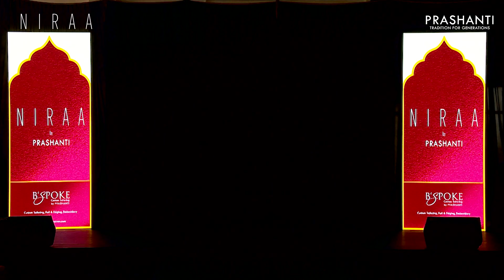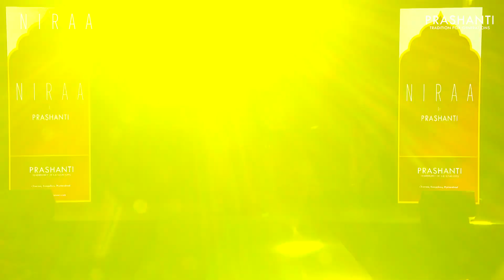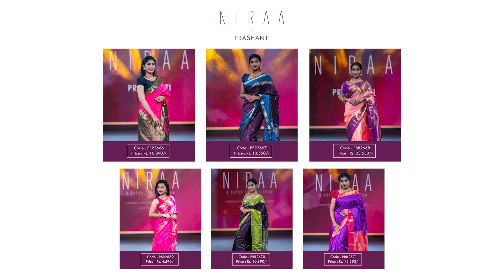NIRAA | Edition 1 | Part - 2 | A Saree Fashion Show by Prashanti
Get ready to witness the grand unveiling of "Niraa by Prashanti" – a fashion show like no other, dedicated to celebrating the timeless elegance of sarees. In an industry where western wear and bridal gowns often take the spotlight, the saree has been undervalued for far too long. But Prashanti is here to change that narrative. "Niraa" is not just a fashion show; it's a movement to redefine the perception of sarees in the fashion industry.

At Niraa, we are proud to showcase the rich tapestry of Indian tradition and values through the art of saree design. This event will be a tribute to the grace, heritage, and diversity of this iconic Indian attire. Prepare to be captivated by a mesmerizing display of new saree designs that blend tradition with modern sensibilities. Each creation is a masterpiece that represents the fusion of time-honored craftsmanship and contemporary fashion.

OUR STORES :
Prashanti Sarees - T Nagar
11, Srinivasa Road,
Pondy Bazar
Chennai, Tamil Nadu 600017

No. 520, 2nd Cross, Sampige Road
Malleshwaram
Bangalore, Karnataka 560003

No. 62/ Old No. 319/A, 9th Main, 5th Block ,
Jayanagar
Bangalore, Karnataka 560041